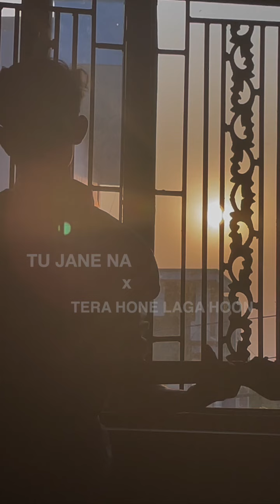Tu Jane na X Tera hone laga hoon | Cover | Aadarsh